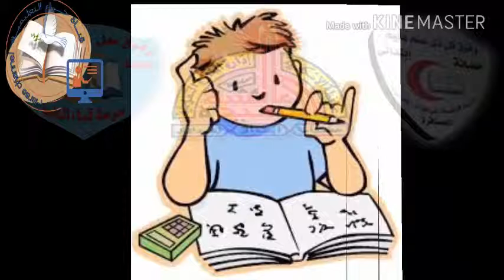02-E NOWU 8 less2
02-E NOWU 8 less2